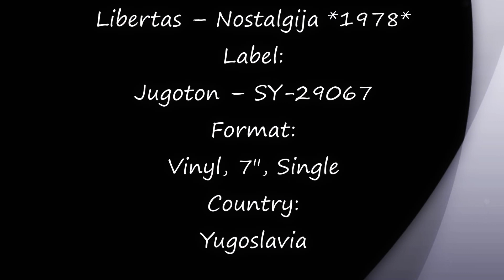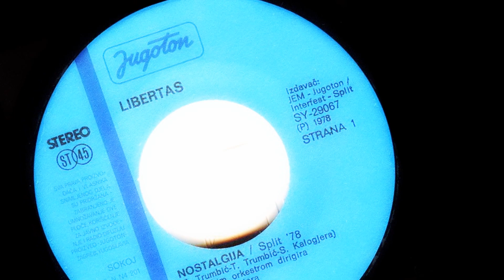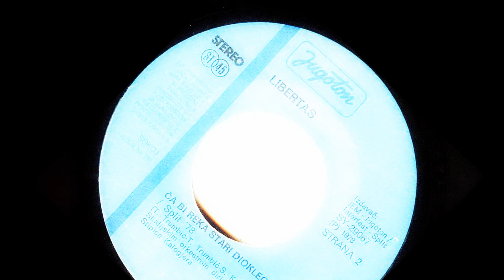Libertas ‎– Nostalgija *1978* / SPLIT '78 /// *vinyl*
Label:
Jugoton ‎– SY-29067
Format:
Vinyl, 7", Single
Country:
Yugoslavia
Arranged By, Conductor – S. Kalogjera
Photography – Antun Tasovac
Written-By – T. Trumbić
PROMOTION ONLY!